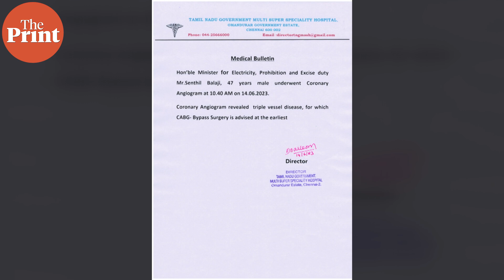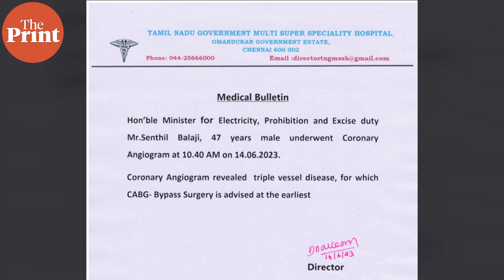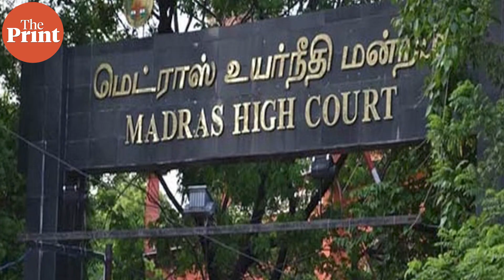Who is Tamil Nadu Minister Senthil Balaji & what is the ED case against him?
Senthil Balaji known to be a strongman from Karur comes from an agricultural family in Rameswarapatti in Karur district. Hailing from the Gounder community which is a dominant group in the Kongu belt of which Karur is a part of, Senthil has been able to win the hearts of the voters over the years. A two time Minister Senthil was arrested on June 14 under Prevention of Money laundering act by the ED and minutes later was admitted to Omandarur Government hospital after suffering from Chest pain.  Here is more about Senthil Balaji and the cash for jobs scam that landed him in trouble.